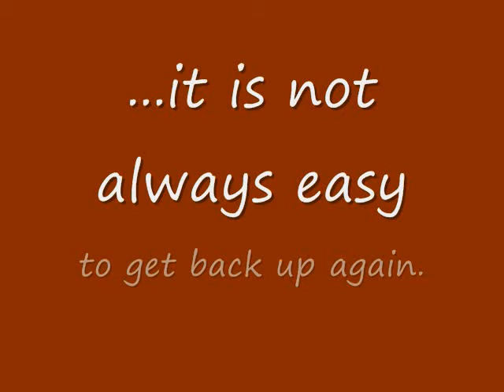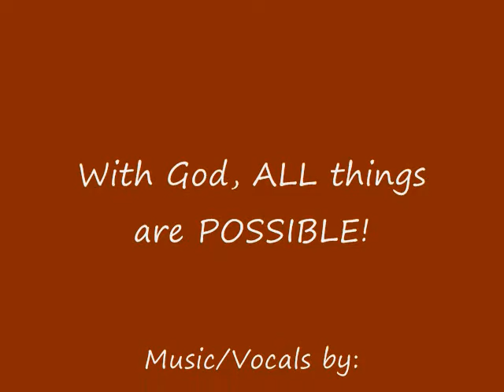DUMPED AND DELIVERED Book Trailer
Get my book on lulu.com, amazon.com, or barnesandnoble.com!